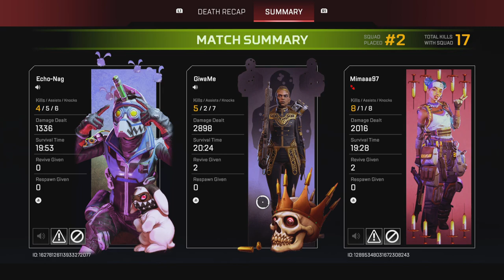Apex Legends_20230313000625